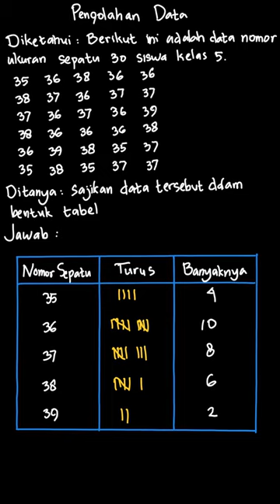Berikut adalah data nomor ukuran sepatu 30... | Buku Pendamping | Kelas 5 | Matematika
✅ Dalam video ini kita akan membahas: Berikut adalah data nomor ukuran sepatu 30 siswa kelas 5 .

\begin{array}{lllll}
35 & 36 & 38 & 36 & 36 \\
38 & 37 & 36 & 37 & 37 \\
37 & 36 & 37 & 36 & 39 \\
38 & 36 & 36 & 36 & 38 \\
36 & 39 & 38 & 35 & 37 \\
35 & 38 & 35 & 37 & 37
\end{array}

Sajikan data di atas dalam tabel berikut!
Tema:
Kelas: 5
Mata Pelajaran: Matematika
Bab: 5
Buku: Buku Pendamping Matematika Untuk SD/MI Kelas V / 5

👉 Buku yang telah tersedia:
{PLAYLIST_LINK}
Di mana kamu dapat menemukan kami?